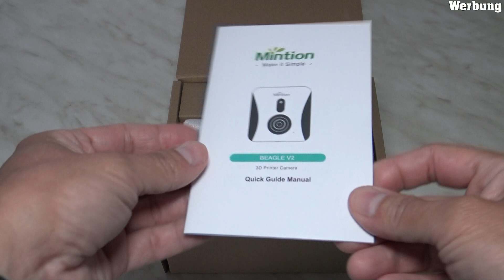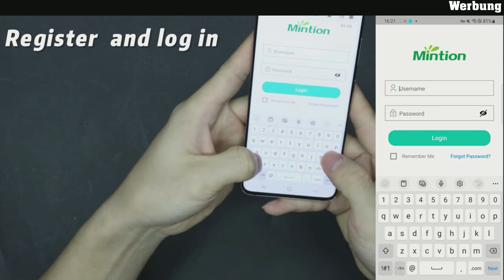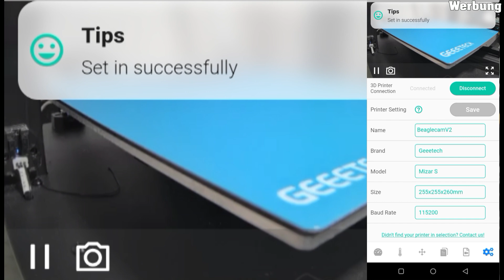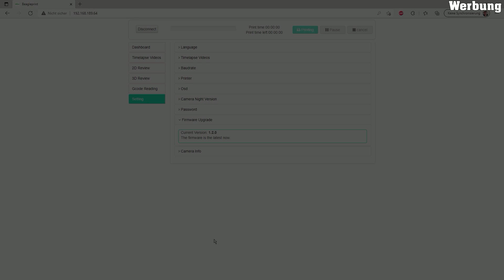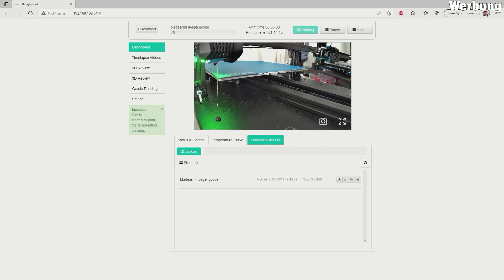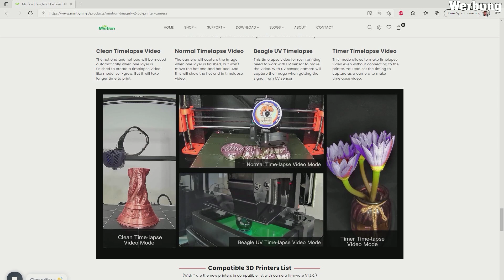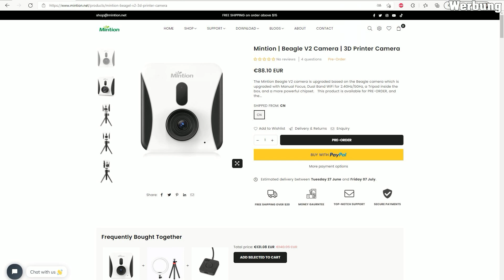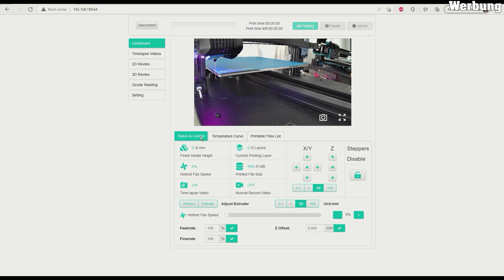Mintion Beagle Kamera V2 Test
Hier teste ich die neue Mintion Beagle Kamera V2 mit Druckersteuerung. Diese Kamera habe ich kostenlos von der Firma zur Verfügung gestellt bekommen.

Vorspann                0:00
Auspacken             0:27
Aufbau                    3:37
App installieren     4:30
Drucker verbinden 6:46
Kamera steuern     7:55
Erster Druck            8:51
Timelapse Video  10:15
Fazit                       12:42

Unser Discord:
Hier bin ich jeden Sonntag ab 19 Uhr zur Plauderstunde